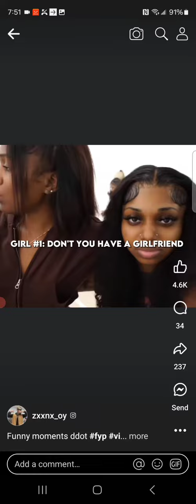These new Young boys are Duncan Hienz Moist. smdh